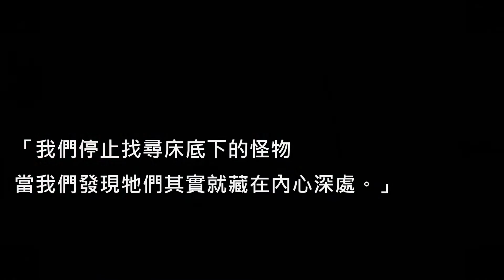【那些音樂人背後的故事】EP.7 you can't stop the girl !!勇敢向前，不要在意旁人眼光!! | Bebe Rexha | SIANG MUSIC STUDIO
今天要介紹的是橫跨流行嘻哈電子的創作才女──最性感的神曲製造機 Bebe Rexha!!

Bebe曾看過歐普拉的秀，她在上面談到會在每天早上放張支票在鏡子前，並告訴自己今天要為自己賺到這些錢。受到啟發的Bebe也試著在一張紙上寫下「我會寫下一首紅遍全球的神曲」並貼在門上，於是每天要出門前都會看到這句話，三個月之後，這首神曲就問世了。所以有夢想的人就把它寫下來吧，我覺得這件事真的很重要。你必須堅持自己才會走向成功，每個人都有可能成功，關鍵就在願不願意相信自己。
有人說她會是下一個蕾哈娜，但我覺得她就是Bebe Rexha，因為音樂經過她之手就像施加了魔法一樣，賦予了個性與生命。我很期待她發行第一張正式專輯的那一天，從今天起到那一天，我們正在見證一位天后的誕生。